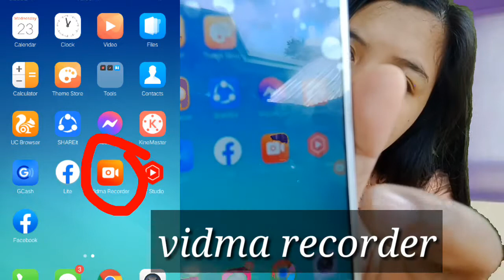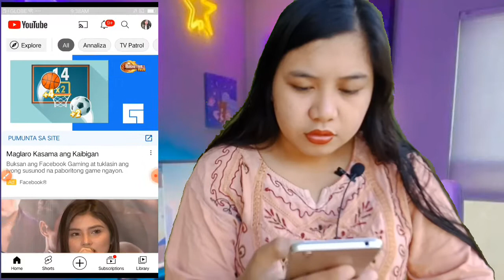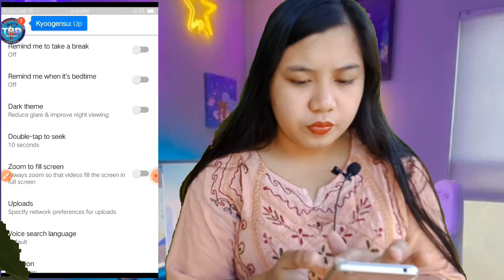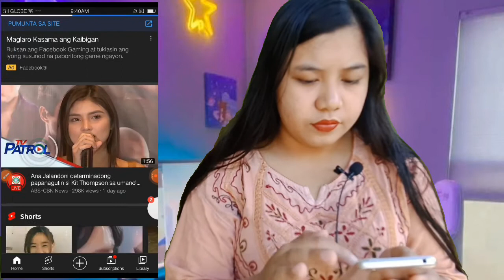How to set Dark mode in YouTube app | Ediza D TV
let me show you how to set dark mode in our YouTube app